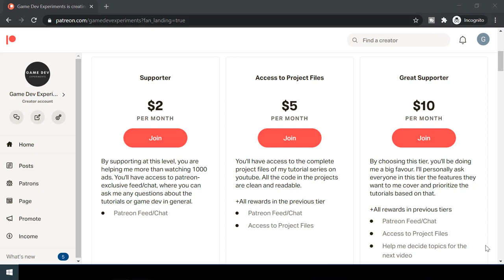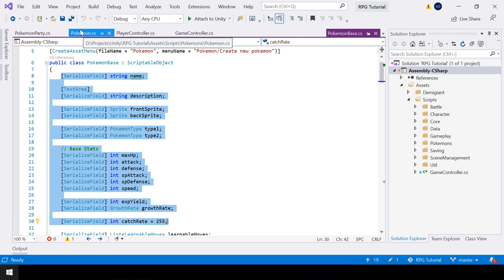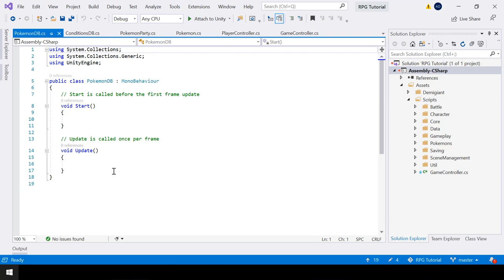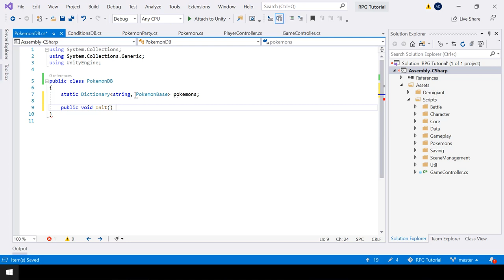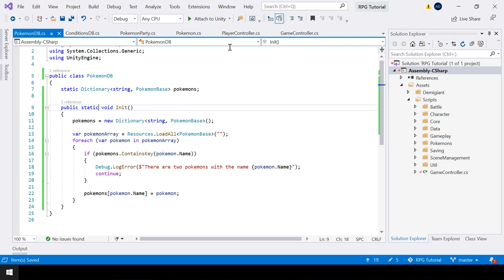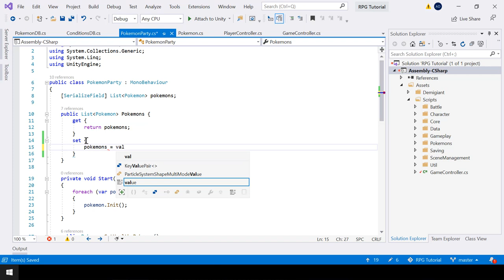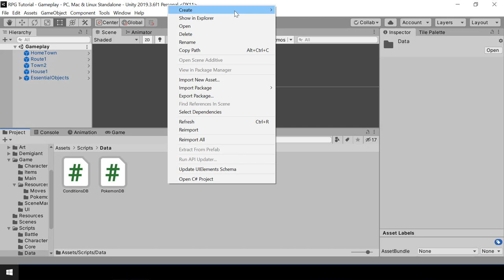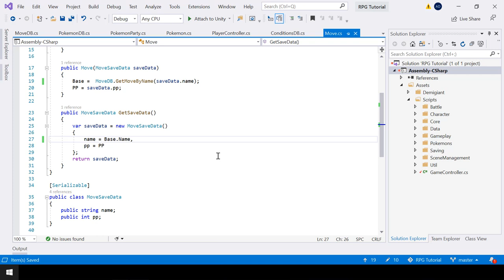Make A Game Like Pokemon in Unity | #47 - Saving Player Party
This is Part 47 of Make a Game Like Pokemon Series in Unity. In the previous video, we looked at how we can save & load simple data like the player's position. In this video, we'll look at how to save more complex data like the player's party. We'll store the HP, level, moves etc. for all the pokemons in the party.

Script files for each part of this series (You can use this to compare with your script and find any mistakes)

0:00 - Intro
1:02 - Saving a class
5:41 - How to save pokemon data?
7:56 - Create PokemonSaveData class
10:24 - Functions to save/restore pokemon data
16:08 - Create Pokemon Database
22:41 - Get Pokemon data by it's name
25:07 - Initialize thing after restoring
27:25 - Save & Restore player's party
32:40 - Saving moves of the pokemon